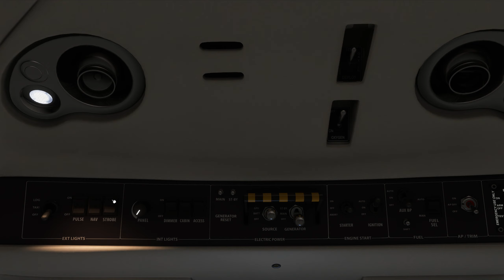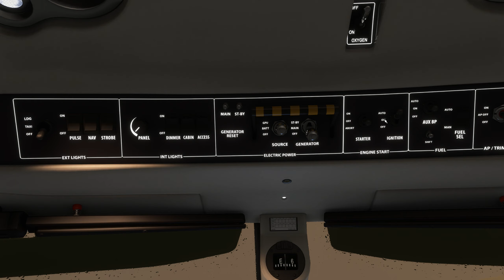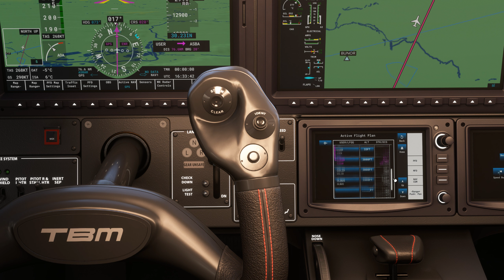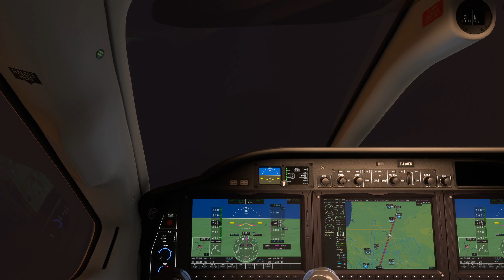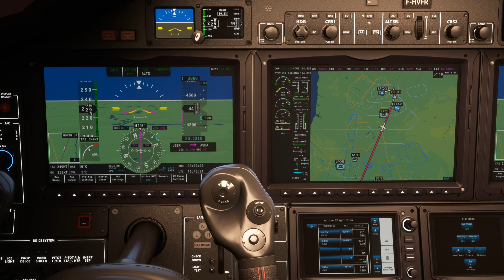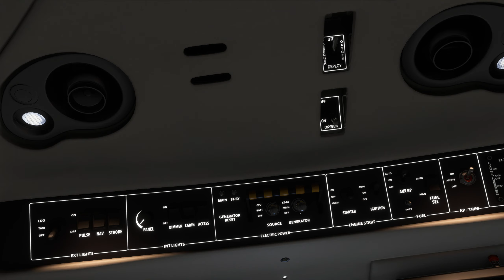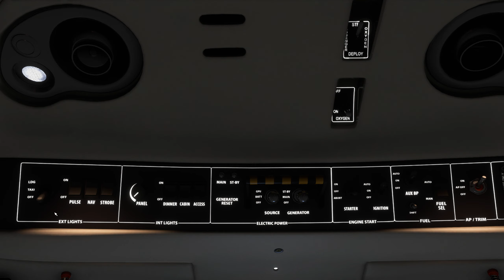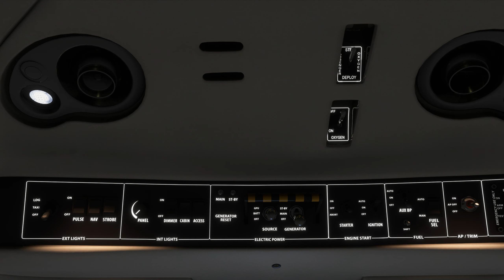Flight Simulator Navigation IFR avec trafic et météo réelle entre Orly et Lille Lesquin LFPO LFQQ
Navigation IFR avec trafic et météo réelle entre Orly et Lille Lesquin LFPO LFQQ
Avec un bug d'indicateur de vitesse et d'altitude à l'atterrissage.